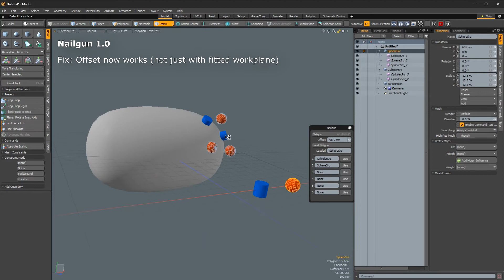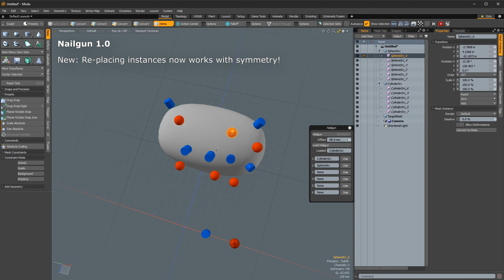Nailgun v1.0 Modo Script Update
Wrapping this one up! Please see the previous nail gun videos for further usage info. ***Check my channel ABOUT section for download links***
unintended bonus feature: If you turn on symmetry -after- you can "symmetrize" by selecting placed instances (re-placing)

Note:  There might be an issue if you are updating, with nailgun. (more info on link above) If there is still problems there might be a cfg conflict of some sort, you can verify by trying with a clean cfg (temporarily)